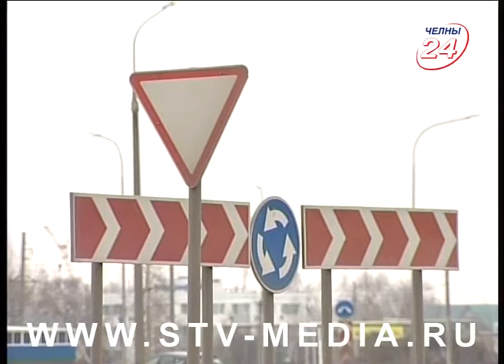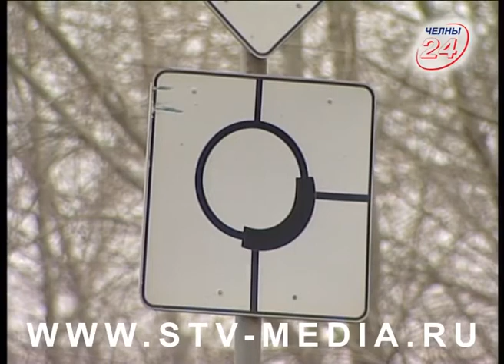Новые правила кольцевого движения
Ездить по кольцу теперь необходимо по-новому. Вступили в силу новые правила движения на круговых перекрестках. Поводом для внесения поправок стала статистика, которая показывает, что большинство аварий в России происходит на кольцах, так как в каждом городе проезд перекрестка регулировался индивидуально. Как теперь правильно преодолевать эти участки в Набережных Челнах?